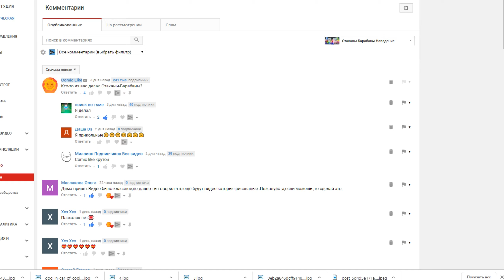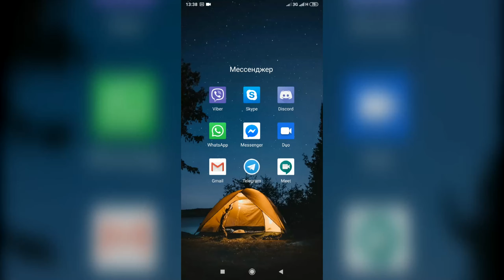Взял мандарины и залил их тестом. Новогодняя Шарлотка с мандаринами пирог с мандаринами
Очень вкусное Новогоднее Настроение
Рецепт пирога:
ванильный сахар - 1п.
сливочное масло - 40 мл.
мандарины - 5 -6 шт

КАРАМЕЛЬ НЕ СОВЕТУЮ ДОБАВЛЯТЬ